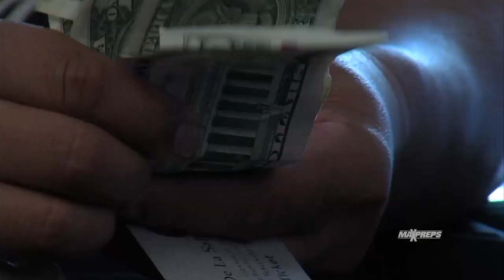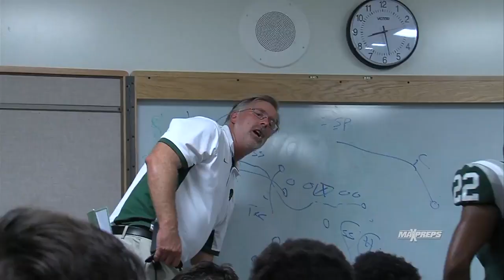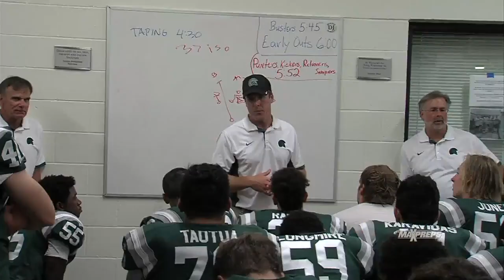The Season: De La Salle (CA) vs. Orange Lutheran (CA)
MaxPreps was at the game and in the locker room to give you the ultimate highlights of De La Salle's win over Orange Lutheran.